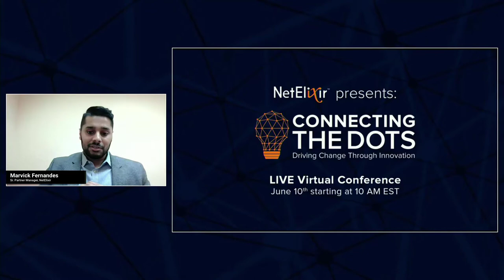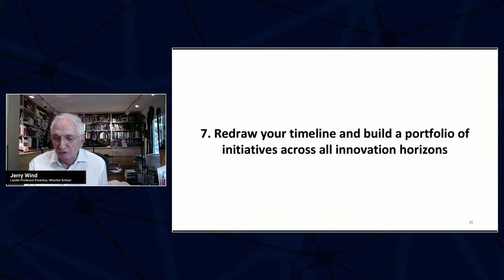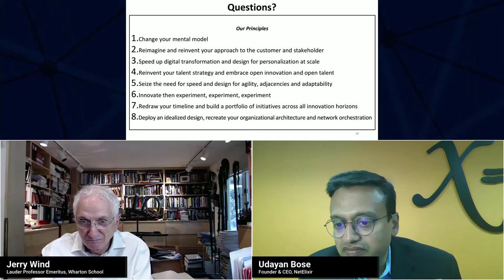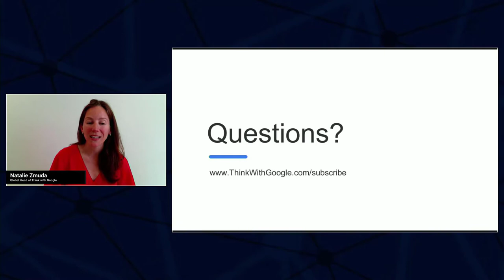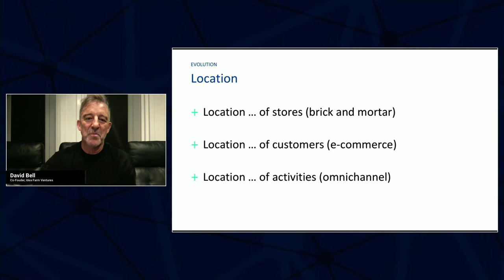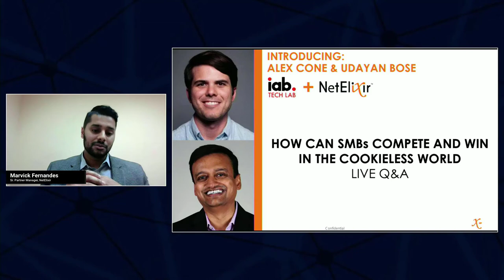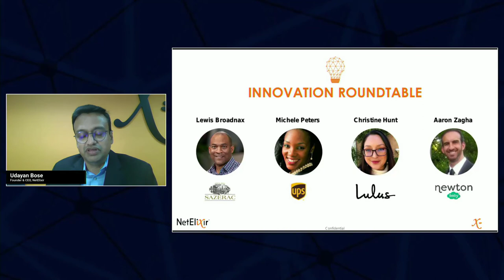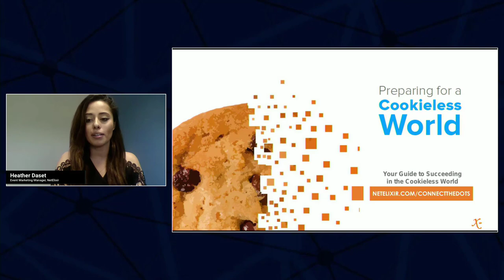Connecting the Dots: Driving Change Through Innovation | June 10, 2021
At NetElixir’s second annual Connecting the Dots virtual conference, we brought together marketing innovators, resilient business leaders, and thought-leaders to create a strategic vision for the future. The innovation agenda included:
-- Jerry Wind, Professor of Marketing at The Wharton School
-- Natalie Zmuda, Head of Think with Google
-- David Bell, Co-Founder of Idea Farm Ventures
-- Alex Cone, VP of Privacy & Data Protection at IAB Tech Lab
-- Michele Peters, MBA, Sr. Manager of Global E-Commerce Marketing at UPS
-- Christine Hunt, VP of Brand Marketing, at Lulus.com
-- Aaron Zagha, Chief Marketing Officer at Newton Baby
-- Lewis Broadnax, VP of Global E-Commerce at Sazerac

With e-commerce reaching all-time highs, it’s our responsibility as brand and retail marketers to begin thinking about what is possible and to reimagine a highly connected digital future through the ideas of today’s modern thought-leaders. Watch the full conference now to empower your growth strategy.

Download NetElixir’s ebook to help you prepare for the cookieless world

for the latest digital marketing trends, consumer insights, and thought leadership insights.

NetElixir is an integrated digital marketing agency that empowers e-commerce growth through empathy, insights, and innovation. We assist brands in identifying, targeting, and winning new high-value customers. Our cutting-edge customer journey mapping technology gives brands the power to effectively engage the right shoppers at all touchpoints, reaching them in the moments that matter. Visit us at netelixir.com for more information.